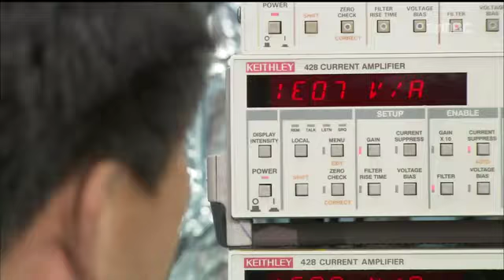[포항MBC뉴스]SW융합클러스터 경북센터 사업 수행 1위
SW융합클러스터 경북센터 사업 수행 1위